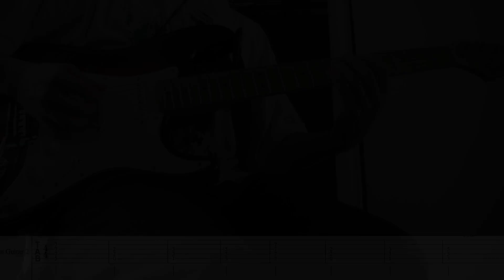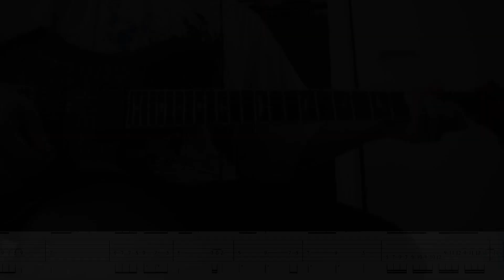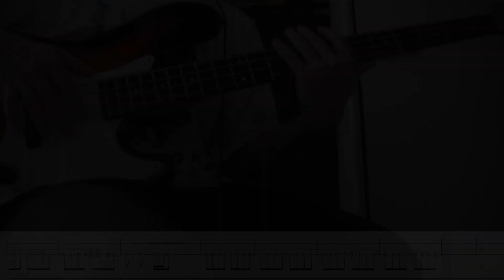Tokyo Revengers ED 2 Guitar + Bass Tutorial (SUPER EASY + TABS) Nakimushi - Tokyo Wonder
Timestamps

00:00 Tuning

00:10 Main Guitar Verse
00:29 Main Guitar Pre-chorus
00:42 Main Guitar Chorus
01:03 Main Guitar Bridge A
01:15 Main Guitar 2nd chorus

01:41 Main Guitar 2 Verse
02:00 Main Guitar 2 Chorus
02:19 Main Guitar 2 Chorus

02:45 Vocal Guitar Verse
03:06 Vocal Guitar Pre-chorus
03:19 Vocal Guitar Chorus
03:39 Vocal Guitar Bridge B
03:55 Vocal Guitar 2nd Chorus

04:22 Bass Verse
04:42 Bass Pre-chorus
04:56 Bass Chorus
05:17 Bass Bridge A
05:28 Bass Bridge B
05:45 Bass 2nd Chorus